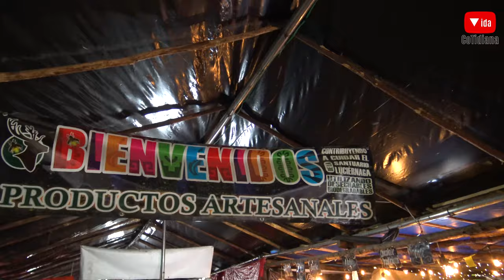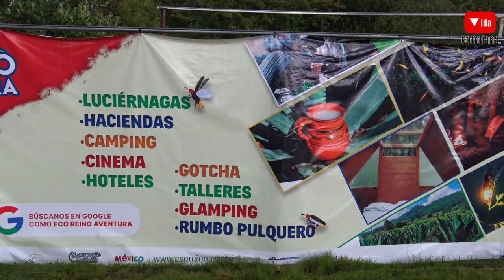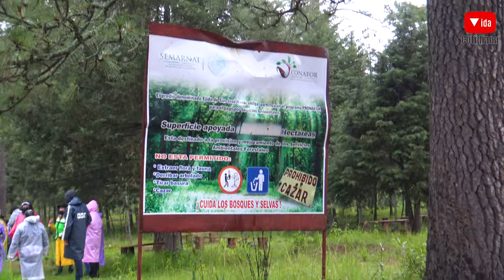Santuario de las Luciérnagas en Nanacamilpa Tlaxcala recorrido completo Vida Cotidiana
Fuimos al Santuario de las Luciérnagas en Nanacamilpa Tlaxcala
Síguenos